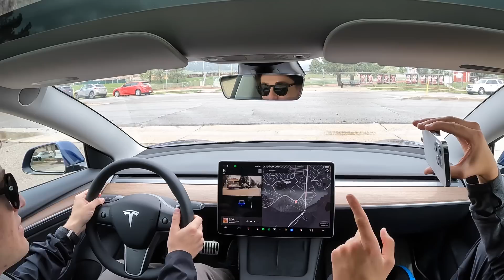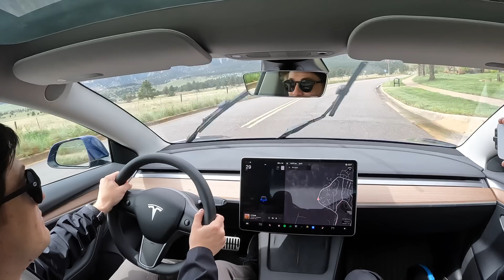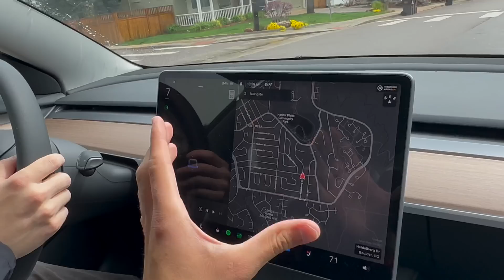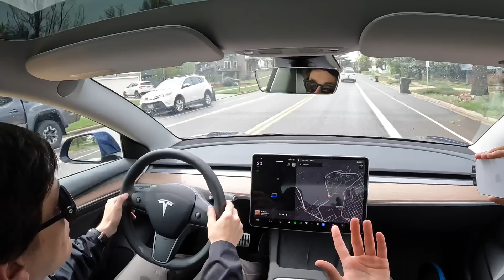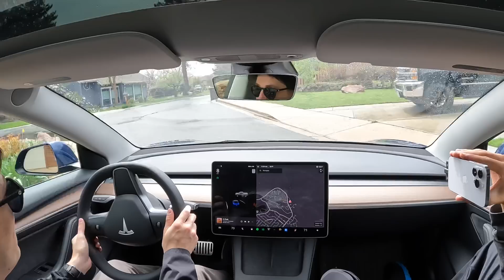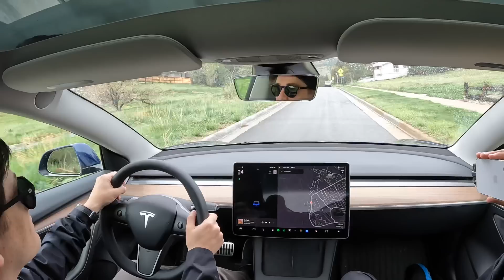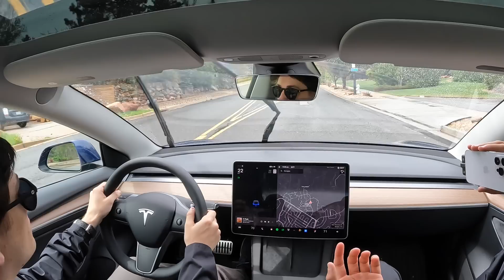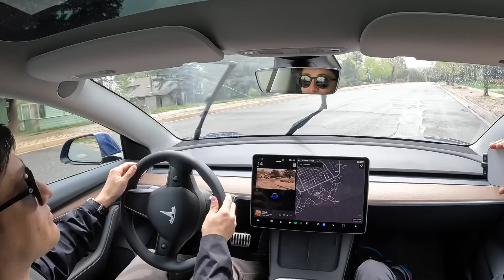Tesla's Four Biggest Advantages Against The Electric Car Competition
Max and Ryan discuss four key advantages Tesla currently enjoys over its rivals in the EV space.

0:00 Intro
1:33 Buying Experience
4:29 Technology and Standard Features
10:23 Charging and Infrastructure
14:19 Efficiency and Battery Technology